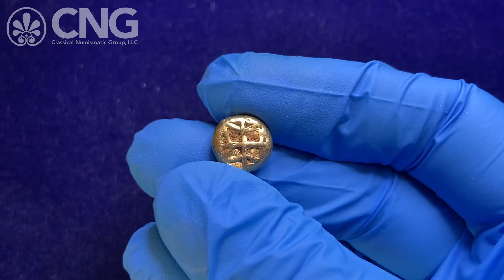CNG 118, Lot 286